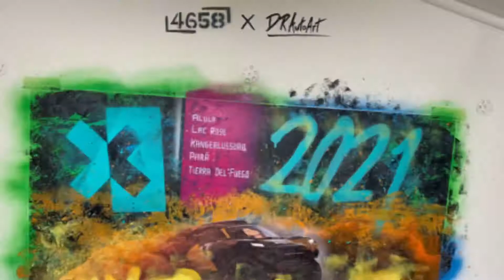DRAutoArt - Dec20 - Jan21 Graffiti Art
These are some of the graffiti paintings that I’ve created in December 2020 & January 2021